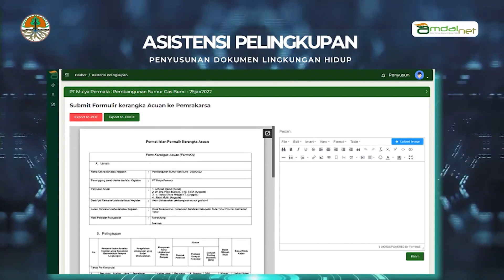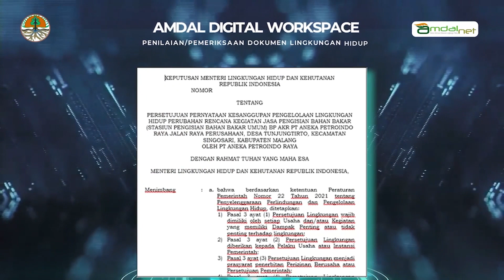Launching Sistem Informasi Dokumen Lingkungan Hidup, Amdalnet